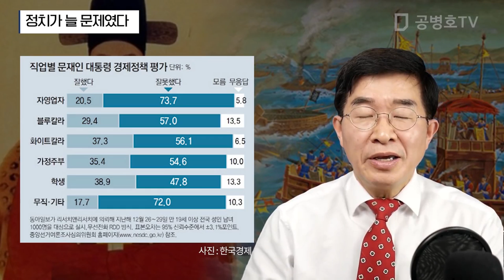정치가 늘 문제였다 [공병호TV]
정치가 늘 문제였다